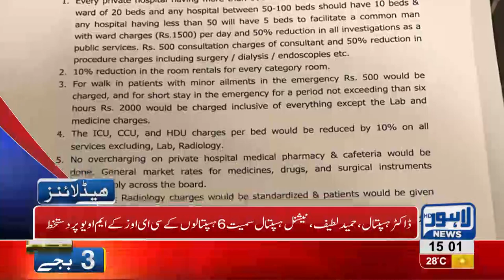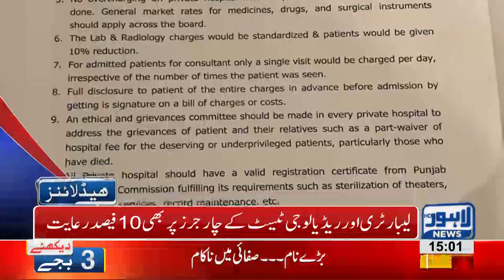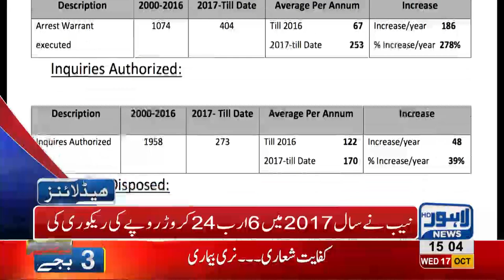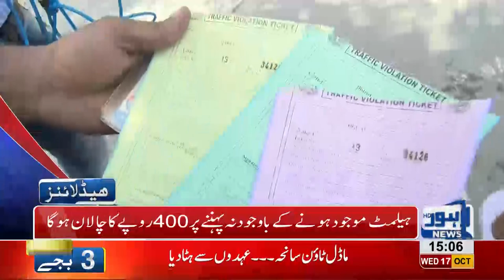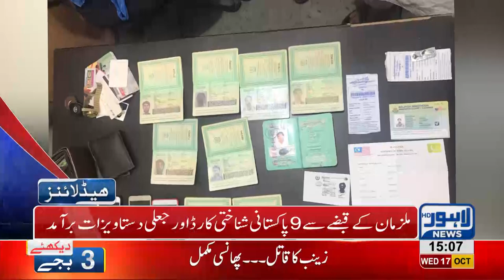03 PM Headlines Lahore News HD – 17 October 2018